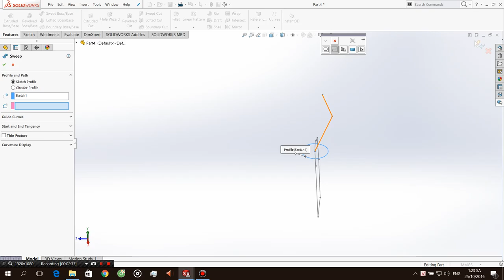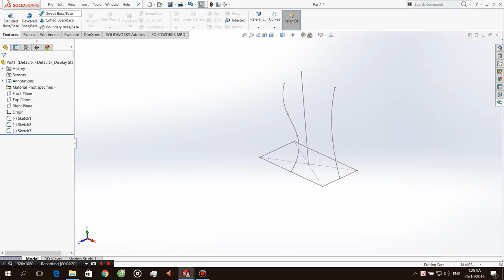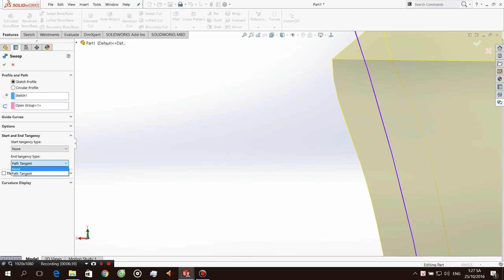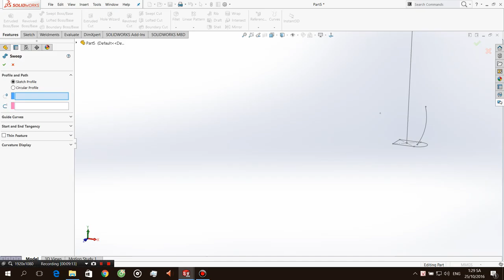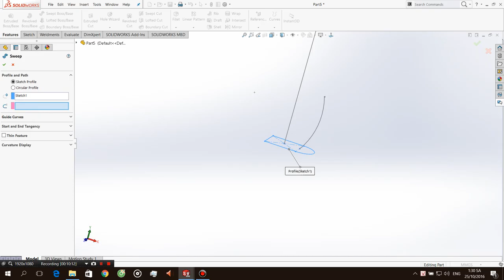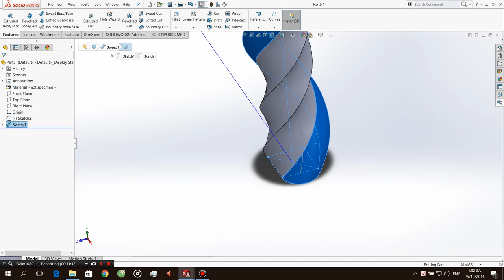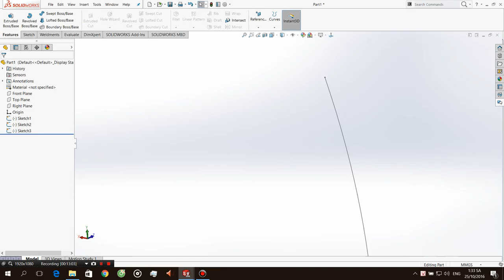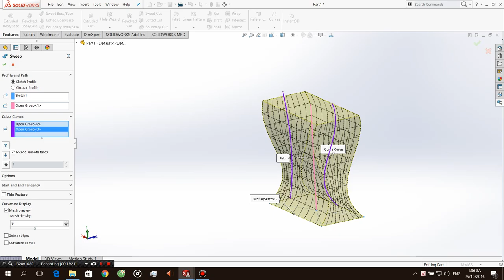SolidWorks căn bản - Video 5 - Lệnh trong Featrures - Swept